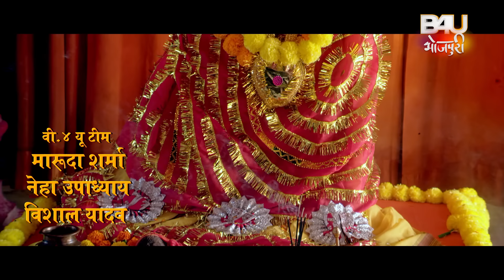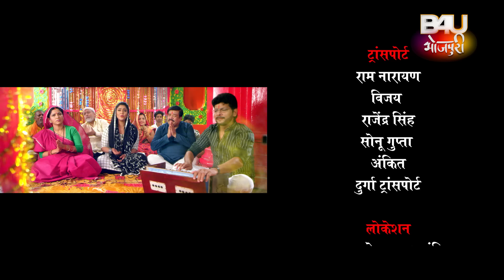JAI MAA JAGDAMBE I जय माँ जगदम्बे - New Bhojpuri Movie 2023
फ़िल्म - जय माँ जगदम्बे

स्टार कास्ट -. जय  यादव , सुभी  शर्मा , किरन  यादव , दीपक सिन्हा  ,शशि  मिश्रा , संजू  कुमार  मिश्रा , संजू  सोलंकी , जै  नीलम , प्रज्ञा  तिवारी , कृष्णा  कुमार , विनोद  मिश्रा , लोटा  तिवारी , सुजीत  सार्थक , उमाकांत  राय , ऋतू  पांडेय , पूनम  सागर , अजय  सूर्यवंशी ,
बाल कलाकार - अनन्या (मणि ) , कृष्णा सिंह
गीतकार:- प्यारे लाल यादव , शेखर मधुर
गायक:- प्रियंका सिंह,अलका झा, संगीत कर्जन ,अलोक कुमार
कथा पटकथा व संवाद- राजन अग्रवाल
छायांकन- हरीश सावंत
 कोरियोग्राफर - प्रवीण सैलार

FILM- JAI MAA JAGDAMBE

STARCAST- JAY YADAV, SUBHI SHARMA, KIRAN YADAV, DEEPAK SINHA,SASHI MISHRA, SANJU KUMAR MISHRA, SANJU SOLANKI, JAI NEELAM, PRAGYA TIWARI, KRISHNA KUMAR, VINOD MISHRA, LOTA TIWARI, SUJEET SARTHAK, UMAKANT RAI, RITU PANDEY, POONAM SAGAR, AJAY SURYAVANSHI,
CHILD ARTIST- ANANYA, KRISHNA SINGH
LYRICS –PYARELAL YADAV ,SHEKHAR MADHUR
SINGER-PRIYANKA SINGH, ALKA JHA, SANGEET KARJAN, ALOK KUMAR
STORY AND SCREEN PLAY AND DIALOGUE—RAJAN AGARWAL
CINEMATOGRAPHER-HARISH SAWANT
CHOREOGRAPHER- PRAVEEN SAILAR

EXECUITVE PRODUCER – HIGH IQ- SUBHASH CHAVHAN

8.